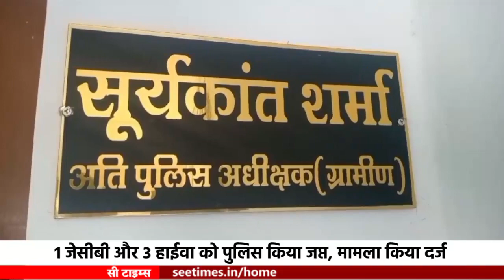जबलपुर :- बिना अनुमति मिट्टी का अवैध उत्खनन करने वाले जेसीबी चालक और तीन हाईवा चालक गिरफ्तार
जबलपुर :- बिना अनुमति मिट्टी का अवैध उत्खनन करने वाले जेसीबी चालक और तीन हाईवा चालक गिरफ्तार, 1 जेसीबी और 3 हाईवा को पुलिस किया जप्त, मामला किया दर्ज

जबलपुर की बरगी थाना पुलिस ने अवैध तरीके से मिट्टी का उत्खनन करने वाले चार लोगों को गिरफ्तार किया है जहां अवैध उत्खनन में लगी 1 जेसीबी मशीन 3 हाईवा को भी पुलिस के द्वारा जप्त किया गया है वही मामले में जानकारी देते हुए एडिशनल एसपी ग्रामीण सूर्यकांत शर्मा ने जानकारी देते हुए बताया कि बरगी थाना पुलिस की टीम को मुखबिर से सूचना मिली थी कि बरगी थाना क्षेत्र के ग्राम मोहास नहर के पास कुछ लोग अवैध तरीके से मिट्टी का उत्खनन कर रहे हैं जिस पर तत्काल टीम ने मौके पर दविश देते हुए मौके से एक जेसीबी मशीन और 3 हाइवा जप्त किए हैं वही मौके पर मिले1 जेसीबी चालक और 3हाईवा चालको मौके से गिरफ्तार किया गया है वही गिरफ्तार किए हुए चालकों ने बताया कि वह अपने मालिक के कहने पर उत्खनन का कार्य कर रहे थे जहां मालिकों के विरुद्ध भी विभिन्न धाराओं के तहत मामला दर्ज किया गया है.

बाइट सूर्यकांत शर्मा एडिशनल एसपी जबलपुर ग्रामीण